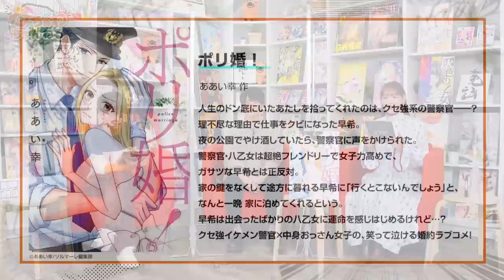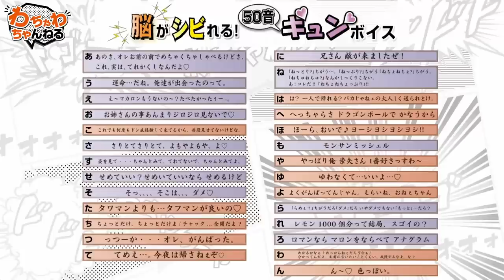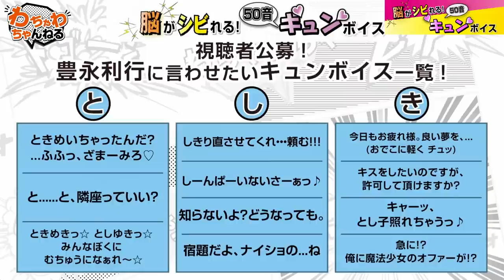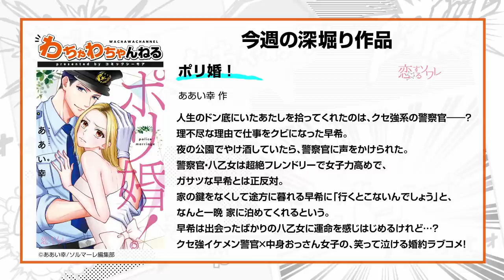84年組集合！小林裕介・豊永利行・井上麻里奈の同い年3人でレギュラー化！？（わちゃわちゃんねる#63）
小林裕介がゲストに登場！同い年トリオでタガが外れる？！ネタに暴走するキュンボイス！
井上麻里奈の移籍ニュースのウラ話や、豊永利行のお正月はお餅我慢で
2kg痩せた？！今年初の収録で年末年始の秘話満載、お楽しみに！

‹84年組集合！›
▼小林裕介ピンチ！同い年二人に変態扱いされる…?! ”次来るきゅんポーズ”考案

▼『わちゃわちゃんねる』コミックシーモア特設ページ

マンガ愛溢れる「コミックシーモア」のYouTube番組、その名も「わちゃわちゃんねる」！
人気声優陣のわちゃわちゃと楽しいトークを交え、
電子コミックの楽しさ、面白さを、
様々な角度から深掘りし皆様にお届けする番組です。

【第63回】はゲストに小林裕介が登場！
人気声優で同い年な3人！わちゃわちゃんねるをきっかけに意気投合？
ふざけ合って楽しそうにトークを展開！年末年始秘話も満載です。
小林さんの「オネエ役」「河童役」まさかのここが初解禁？お楽しみに！

‹出演者›
ゲスト：小林裕介
MC： 豊永利行
MC：井上麻里奈

‹作品ピックアップ›
『ポリ婚！』ああい幸先生
人生のドン底にいたあたしを拾ってくれたのは、クセ強系の警察官――？
理不尽な理由で仕事をクビになった早希。
夜の公園でやけ酒していたら、警察官に声をかけられた。
警察官・八乙女は超絶フレンドリーで女子力高めで、
ガサツな早希とは正反対。
家の鍵をなくして途方に暮れる早希に「行くとこないんでしょう」と、
なんと一晩 家に泊めてくれるという。
早希は出会ったばかりの八乙女に運命を感じはじめるけれど…？
クセ強イケメン警官×中身おっさん女子の、笑って泣ける婚約ラブコメ！
【恋するソワレ】
①お得なキャンペーン情報
本日朗読した作品のキャンペーンをコミックシーモアで実施中！
■ポリ婚！
期間：2022/1/23（日）～2022/1/29 （土）

▼人気声優×マンガ！「わちゃわちゃんねる」放送中！
オリジナルコミック　キャンペーンページ
是非この機会に読んでみてください～！

☆コミステ！ COMIC STATION

‹求人情報のお知らせ›
ソルマーレ編集部では、現在マンガ編集者さんやほかスタッフさんを募集中です
ソルマーレ編集部でマンガ企画・編集してみたい方是非ご応募ください
編集者さんについては、少女/女性/青年/TL/BL/成年　各ジャンルで募集中です
ご応募は下記のリンクからご確認ください